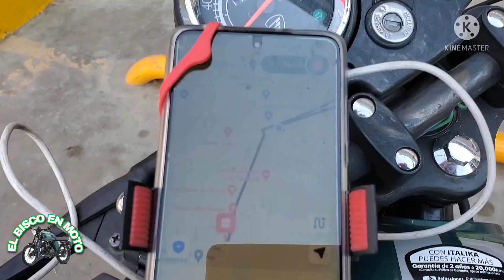8vo día trabajando en Didi las sorpresas siguen saliendo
hay detalles que poco a poco van saliendo , y que parecieran insignificantes pero son importantes